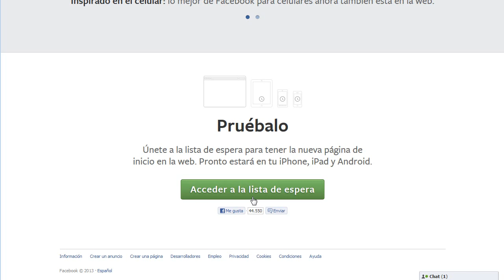Cómo acceder al nuevo Facebook antes que nadie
Si quieres ser uno de los primeros en disfrutar del nuevo aspecto de Facebook, no te pierdas este vídeo.